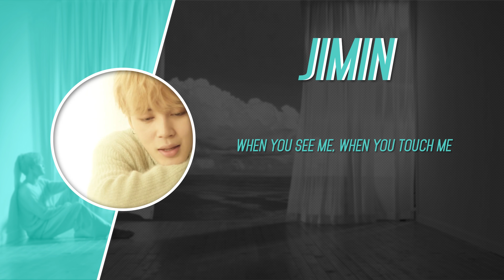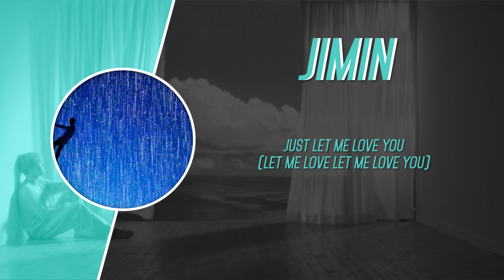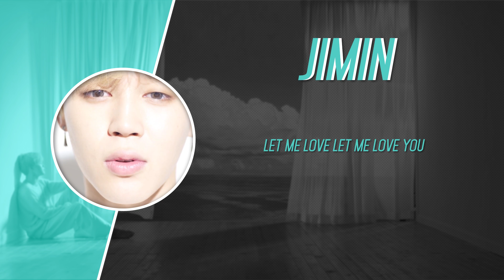BTS Jimin - Intro: Serendipity Lyrics (Han, Rom, Eng)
Hangul, Romanized, and English lyrics for BTS' (방탄소년단) comeback trailer Serendipity

Jimin did that.